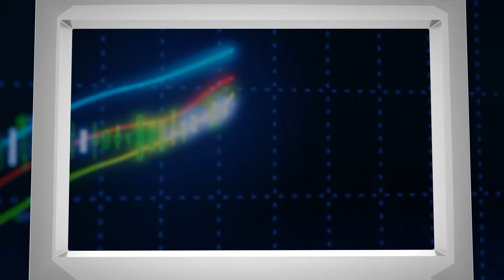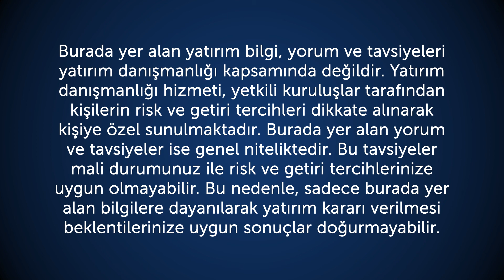19.01.2017 Piyasa Gündemi